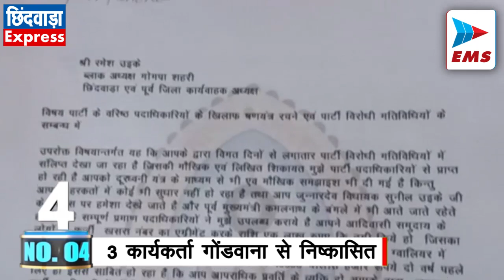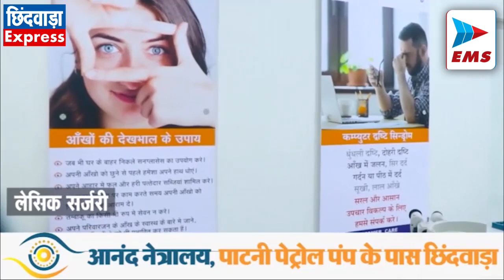CHHINDWARA LIVE।CHHINDWARA NEWS | EMS TV | EMS TV 04-Mar-2023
1. छिंदवाड़ा में बीच सड़क जलने लगी बैटरी वाली गाड़ी

 जिले में इन दिनों इलेक्ट्रिक वाहन खरीदी का क्रेज जोर पकड़ रहा है। लेकिन इस बीच सिवनी रोड में बैटरी वाली गाड़ी जलने का एक वीडियो तेजी से सोशल मीडिया पर वायरल हो रहा है बताया जाता है कि सिवनी रोड के पेट्रोल पंप के पास चलती गाड़ी में अचानक सीट के नीचे से धुआं उठने लगा था।  वाहन चालक के द्वारा पेट्रोल पंप के पास वाहन को रोककर पंप कर्मियों की मदद से अग्निशमन यंत्र की सहायता लेकर आग को बुझाने की कोशिश की गई तब तक आधी गाड़ी में आग लग चुकी थी।

2. देश को आतंकवाद और कट्टरवाद से खतरा: गिरिराजसिंह

 दशहरा मैदान में आज भाजपा के मोर्चो और प्रकोष्ठो के संयुक्त सम्मेलन का कार्यक्रम आयोजित किया गया था। जिसमें केंद्रीय मंत्री गिरिराज सिंह ने मुख्य अतिथि के रुप में शिरकत की। उन्होंने पदाधिकारियों और कार्यकर्ताओं को संबोधित करते हुए कहा कि देश को सबसे बड़ा खतरा आतंकवादऔर कट्टरवाद से है। जो लोग जिन्ना को अपना मानकर उसके रास्ते पर चलना चाहते हैं, ऐसे तत्वों से देश को खतरा है। धर्म के आधार पर देश का बंटवारा दुर्भाग्यपूर्ण है। भाजपा कार्यकर्ताओं में ऊर्जा का संचार करते हुए उन्होंने कहा कि प्रत्येक नेता का आधार कार्यकर्ता ही है। इन्हीं कार्यकर्ताओं के दम पर नेता इतराते और बल खाते हैं। कार्यकर्ता, नेता और पार्टी की नींव होता है। सम्मेलन में भाजपा के सातों मोर्चा और समस्त प्रकोष्ठ के पदाधिकारी, कार्यकर्ताओं के साथ जिला प्रभारी संतोष पारिक, भाजपा जिला अध्यक्ष विवेक बंटी साहू, सिवनी के पूर्व विधायक नरेश दिवाकर सहित वरिष्ठ नेता, पार्टी पदाधिकारी और बड़ी संख्या में कार्यकर्ता मौजूद रहे।

3. प्रधानमंत्री दुनिया में देश का नाम ऊंचा करने वाले दूसरे नरेंद्र: केंद्रीय मंत्री

सम्मेलन के बाद सर्किट हाउस में गिरिराजसिंह ने पत्रकार वार्ता की। उन्होंने केंद्र और राज्य सरकार द्वारा संचालित जनहितैषी योजनाओं की जानकारी देते हुए वर्ष 2014 के पहले और वर्ष 2014 के बाद के तुलनात्मक आंकड़े बताये और कहा कि आज दुनिया की अर्थव्यवस्था पर पैनी नजऱ रखने वाली अंतर्राष्ट्र्रीय एजेंसियां भारत को विश्व की सबसे तेज़ गति से प्रगति करने वाली आर्थिक शक्ति मान रही हैं। उन्होंने कहा कि एक वो नरेंद्र थे जो स्वामी विवेकानंद बने और पूरी दुनिया में भगवे का मान बढ़ाया था। आज एक और नरेंद्र मोदी समूचे विश्व में भगवा फहरा रहे हैं।

4.
 3 कार्यकर्ता गोंडवाना से निष्कासित

 गोंडवाना गणतंत्र पार्टी के प्रदेश सचिव राजकुमार सरेआम द्वारा श्री प्रसाद कुमरे,अशोक मस्कोले  और कृष्ण उइके को पार्टी विरोधी गतिविधियों के कारण गोंडवाना गणतंत्र पार्टी से निष्कासित कर दिया गया है। बताया जाता है कि 16 फरवरी को तामिया के इटावा में गोंडवाना गणतंत्र पार्टी के एक पदाधिकारी की पिटाई के मामले में इन पर यह कार्यवाही हुई है।